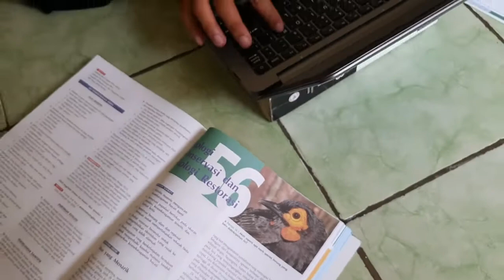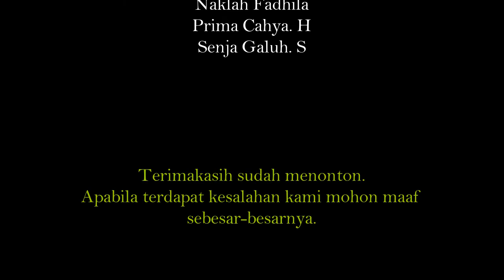Kurangi Zat Lilin yang Masuk Kedalam Tubuh - Pendidikan Biologi Unila